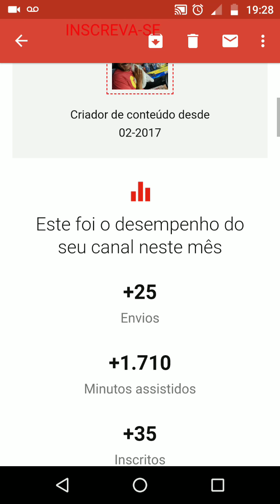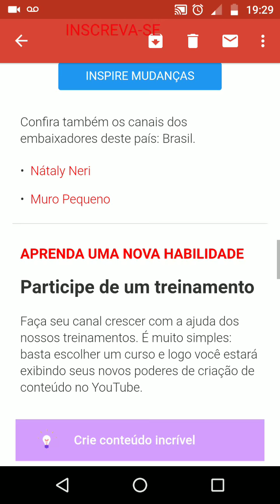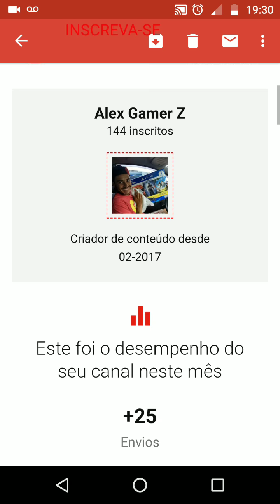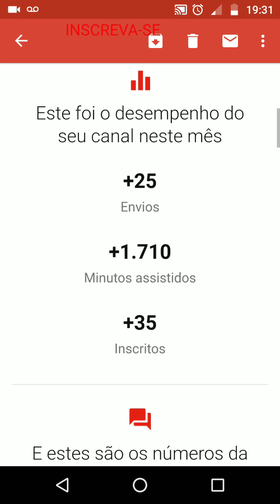VALEU A FORÇA GAMERS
Obrigado galera !